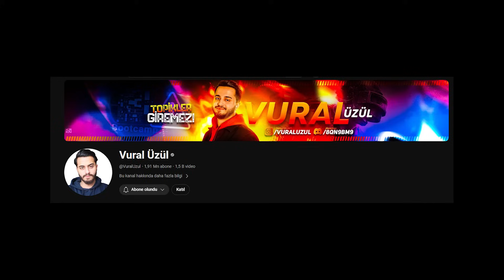SAHTE BARIŞ G. Yİ ÇOCUKLARI DOLANDIRIRKEN YAKALADIM! (Banlattım) PUBG Mobile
Selamlar dostlar! Yerel sohbette sahte Barış G yi çocukları dolandırırken yakaladık ve banlattık! Keyifli seyirler...